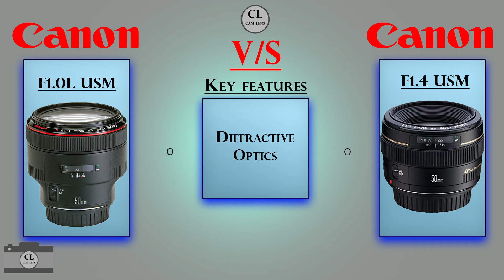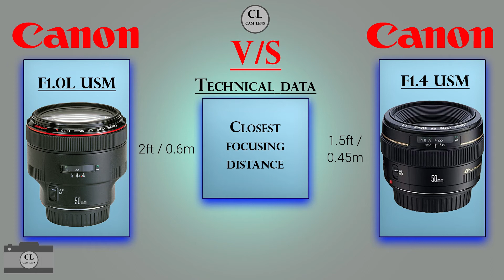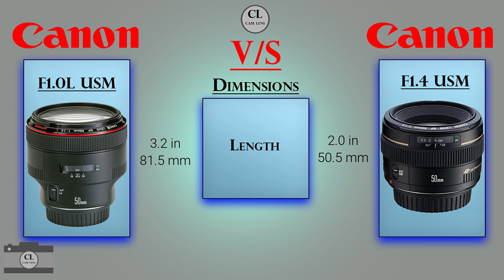Canon F1.0L 50mm USM Lens vs Canon F1.4 50mm USM Lens